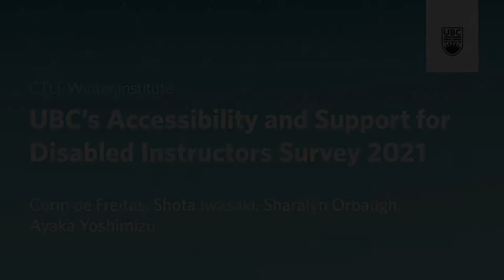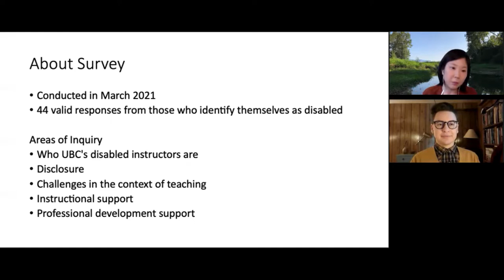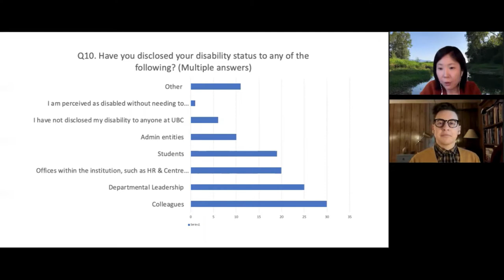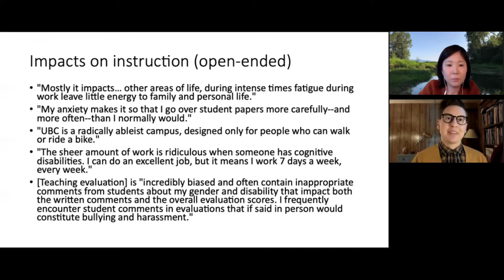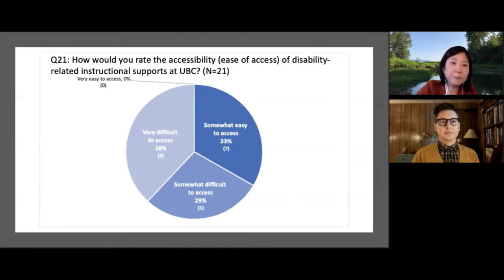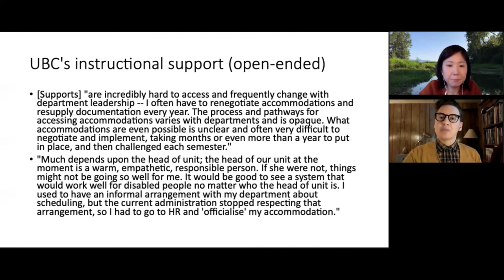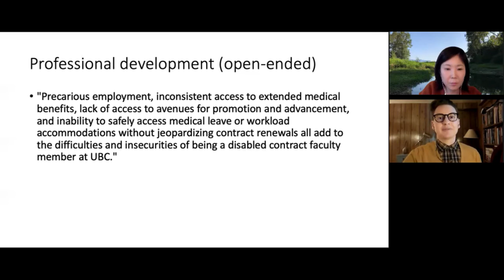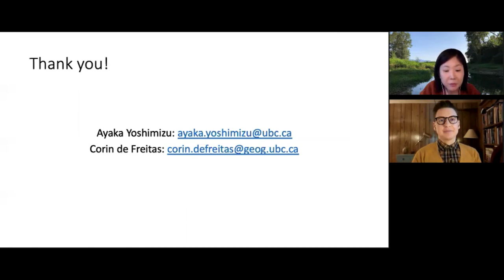UBC's Accessibility and Support for Disabled Instructors Survey 2021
This video includes a presentation of key findings from March 2021 survey that sought input from disabled instructors at UBC, including faculty, sessionals, and graduate student TAs, from both Okanagan and Vancouver campuses about UBC's accessibility and support. This survey was part of a larger project to develop professional development resources for disabled instructors. Perspectives of Disabled Instructors at UBC to hear from a panel of disabled instructors about their experience of teaching at university and the strategies they have developed as well as suggestions for best practices